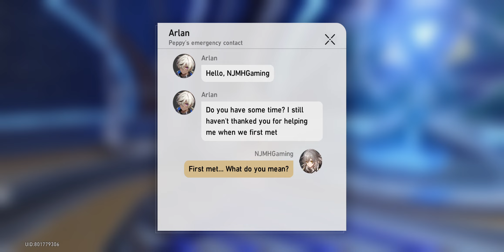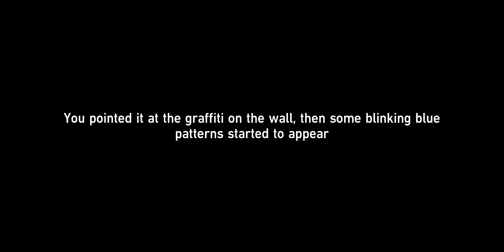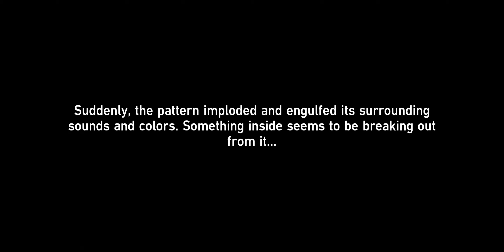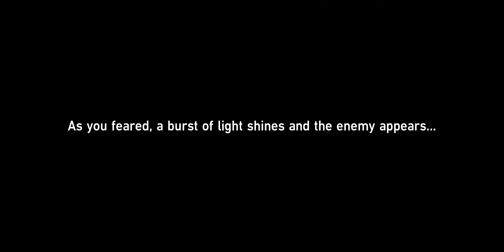[Part 1] Punklorde Mentality | Honkai Star Rail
Punklorde Mentality is a Companion Mission and the first mission in Silver Wolf's chain in the Transcription missing chapter. The quest will be started after the player reads certain Messages from Arlan on their phone.